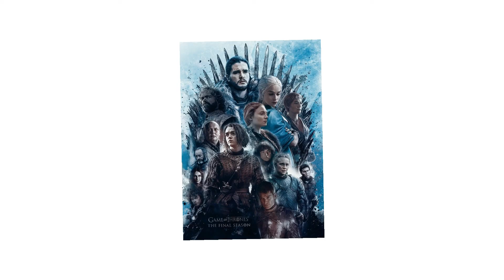Best Netflix series to watch in lockdown | ISHITA KOTHARI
Hi Guys,
These are the best TV series that you can watch right now. These are my personal favorite based on entertainment value alone. Top Best Netflix Web Series In Hindi. In this Video I will be sharing a Countdown of Best Netflix Web Series List In Hindi. The Video will primarily consist of Best Indian Web Series on Netflix and Hotstar. Best Netflix Tv Shows. Which Show made the Best Netflix Web Series list 2020, Top Netflix web series In Hindi? Find all your answers in this Video.

ISHITA KOTHARI ishitakothari